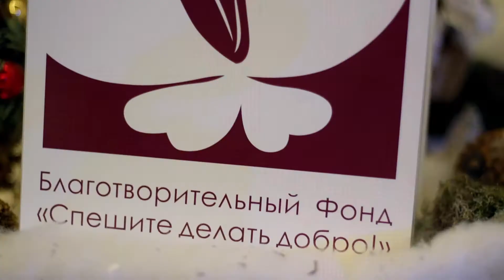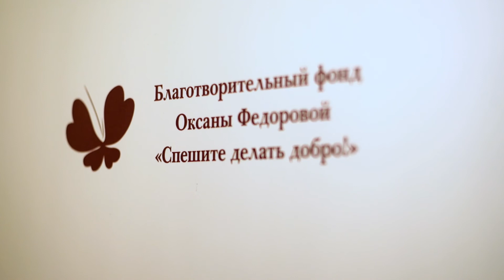Юбилей Благотворительного Фонда "Спешите делать добро!"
Большой яркий праздник с участием друзей и партнеров фонда "Спешите делать добро!" Смотрите как это было и присоединяйтесь к нам на сайте